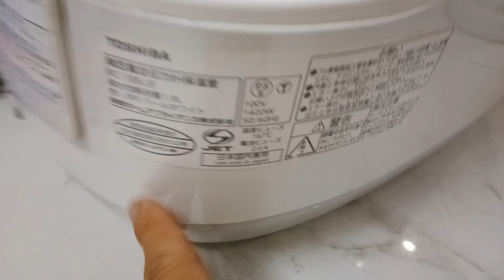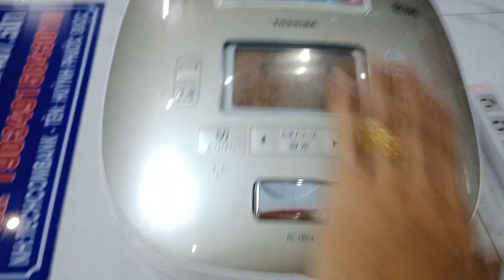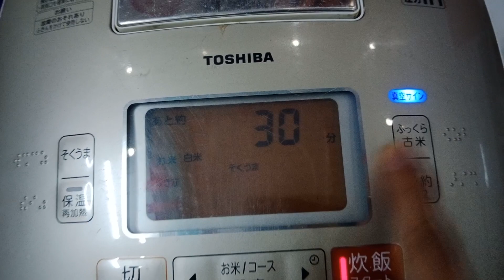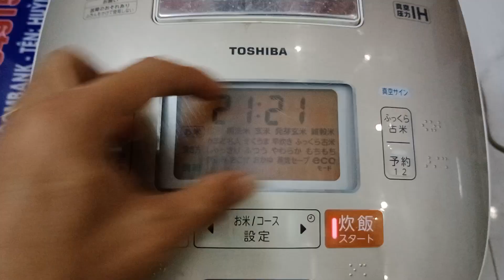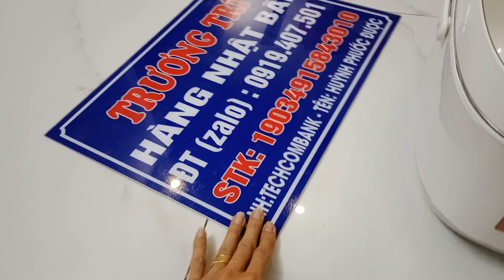Giá Mềm 🇯🇵 Nồi TOSHIBA 1,8L (Tô Vuông) Nồi Cao Tần Áp Suất Hút Chân không Hàng Nội Địa Nhật💥Zin 100%